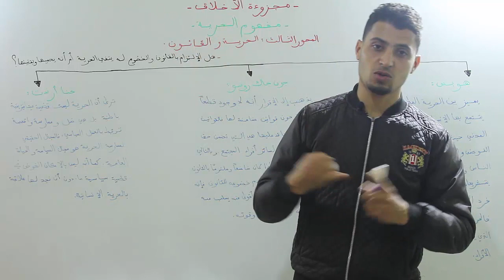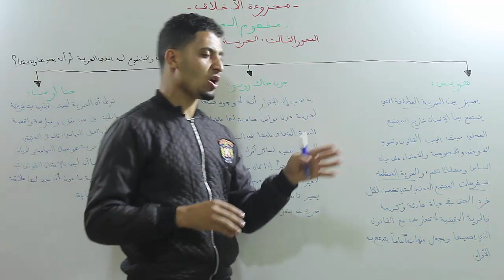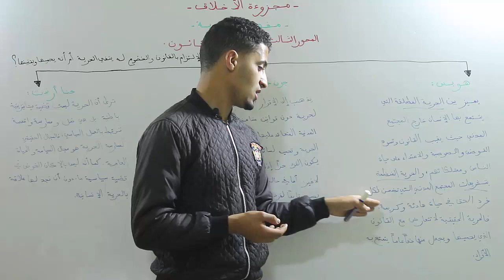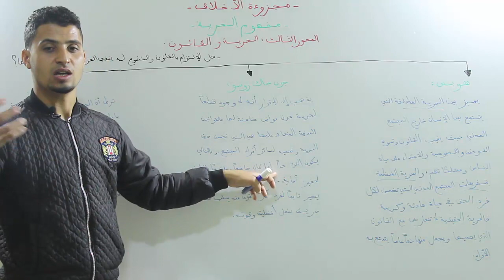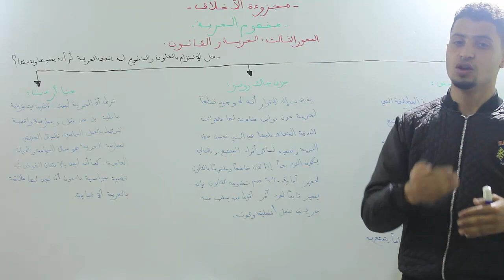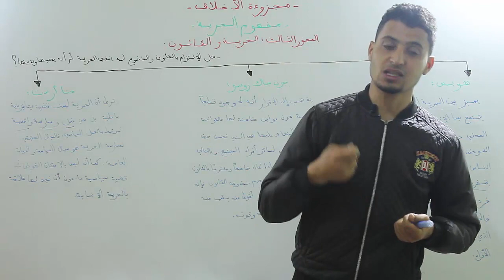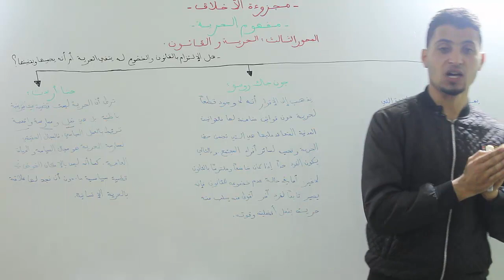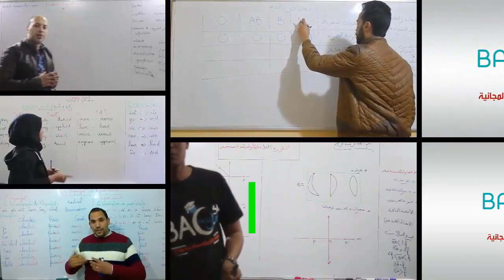الثانية بكالوريا ( جميع الشعب ) : مجزوءة الأخلاق 09# ( مفهوم الحرية - الجزء 3 - )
الأستاذ محمد أمين
المواقف الفلسفية في الرابط أسفله
مفهوم الحرية
المحور الثالث : الحرية و القانون
ما علاقة الحرية بالقانون؟